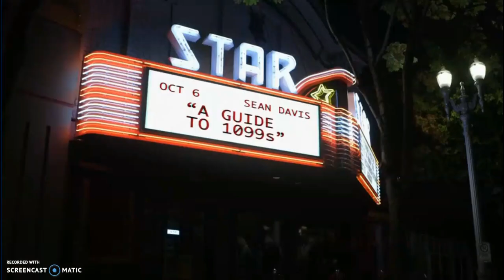St. Vincent in Portlandia (full clip)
Annie Clark's second appearance in Portlandia (season 4, episode 4) playing .. Annie Clark

all hail big anne